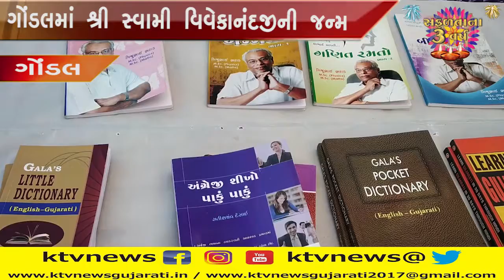GONDAL : ગોંડલમાં શ્રી સ્વામી વિવેકાનંદજીની જન્મ જયંતિ નિમિત્તે એક પુસ્તકનું વેચાણ કર્યું.